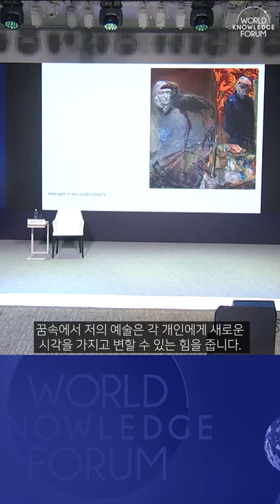예술은 자본세계에서 그 순수성을 지켜낼 수 있을까?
@Art and the Search for a New Perspective│Johannes Heisig│예술은 자본세계에서 그 순수성을 지켜낼 수 있을까?
🔼 자세한 내용은 본 영상을 확인해주세요!